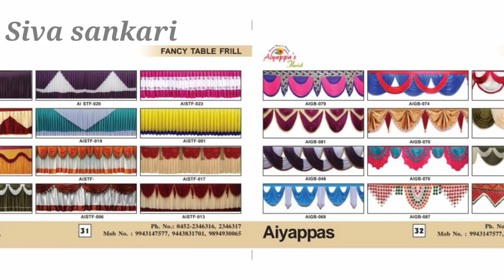Aiyappa's Florist|AtoZ decoration item shop madurai|Chirstmas decoration|Our home decor for marriage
In this video we are going to see Aiyappa's Florist shop at madurai. And we are going to see that how we decorated our home for our sister marriage.